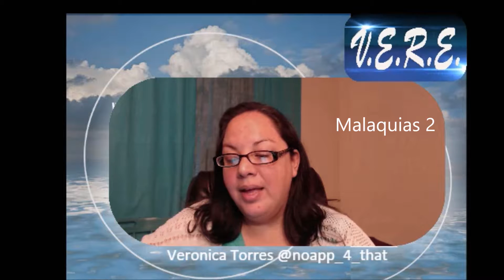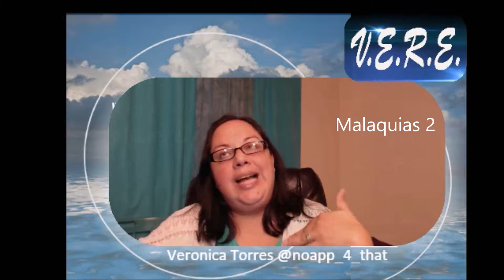Malaquias 2 | V.E.R.E. , Veronica Torres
1/23/17

/radiofarodeluz.net internet radio & TV